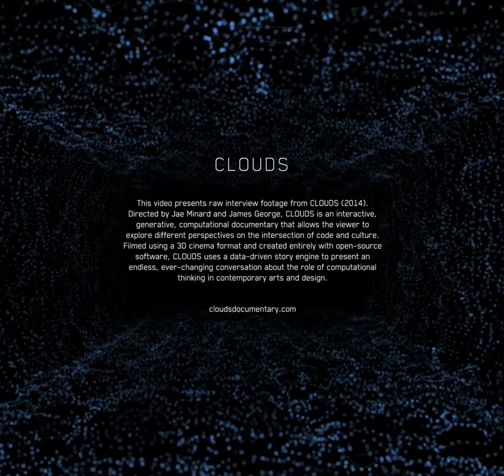Jen Lowe: Interview Excerpts from CLOUDS (2014)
Jen Lowe (@datatelling) creates visualizations that tell stories and move people. Her research focuses on the implications of data in society and communicating information through pictures. She brings a background in applied math, information science, and literature to her work with data and open source technology. She is a founder of the School for Poetic Computation with Zach Lieberman and Taeyoon Choi. [2014 Biography]

00:05 1. MathMajor 1
00:17 2. a different mathematics
00:35 3. Math simulating reality
01:10 4. Math shapes the world
01:15 5. Lidar 1
01:29 6. Lidar 2
01:47 7. Predicting weather
02:22 8. hated computer science
02:50 9. necessity of code 1
03:04 10. necessity of code 2
03:17 11. sitting in front of a computer
03:28 12. struggle with programming
04:01 13. to program or not to program
04:20 14. new toolkits
04:46 15. Facebook data
04:55 16. Big data
05:26 17. data crystal ball 1
05:33 18. data crystal ball 2
05:48 19. data crystal ball 3
06:04 20. personal archive 1
06:25 21. keeping pictures
06:39 22. Personal archive 2
06:46 23. data autobiography
07:11 24. data viz challenges
07:50 25. visual communication
08:08 26. generalization 1
08:50 27. generalization 2
09:03 28. Scaling data
09:34 29. pull out the stories
09:44 30. rhetorical tool 1
10:21 31. rhetorical tool 2
10:50 32. data viz too serious 1
11:24 33. data viz too serious 2
11:38 34. a gravity to the work
11:47 35. data viz noire
12:18 36. too serious
12:27 37. more playfulness
12:34 38. rafael's cardiogram
13:01 39. stencil pie chart
13:27 40. stasis 1
13:37 41. stasis 2
13:57 42. telling stories to engage
14:17 43. data memory 1
14:35 44. data memory 2
14:43 45. data truth
15:01 46. truthiness
15:10 47. oversimplified circles 1
15:21 48. oversimplified circles 2
15:30 49. objective subjective
16:01 50. numbers and words
16:23 51. library
16:42 52. deep interaction
16:57 53. immersion of reading
17:21 54. in the movie
17:30 55. museum immersion
17:37 56. immersion in data
17:53 57. intuitive spelunking
18:13 58. Guesswork
18:22 59. information cave
18:43 60. all about complexity
18:49 61. browsing
19:05 62. data essay 1
19:43 63. data essay 2
19:54 64. life chapters
20:05 65. twitter friends
20:32 66. building community
20:38 67. prisons
20:49 68. self and other
21:24 69. grouping people
21:37 70. saving the world
22:16 71. right choice 1
22:47 72. right choice 2

Directors: Jae Minard and James George
Executive Producer: Golan Levin (CMU)
Producer: Winslow Porter
Design Director: Bradley G Munkowitz